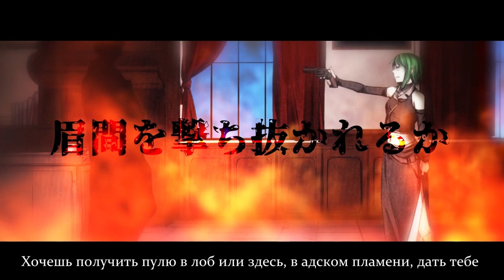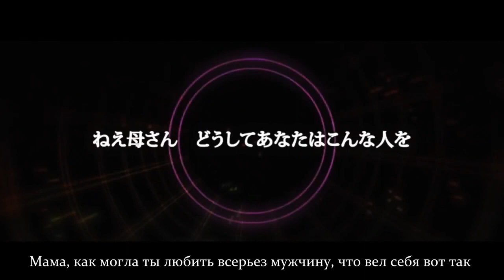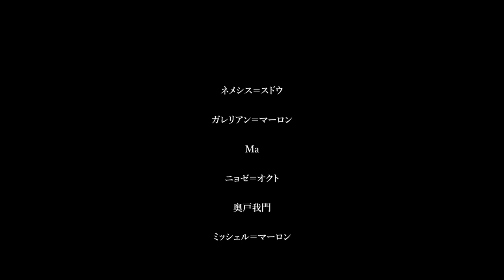GUMI - The Muzzle of Nemesis (RUS SUB)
Песня из серии Семи Смертных Грехов (Хроники Эвиллиоса), олицетворяющая гнев. По сюжету Немезида Судо встречается с Галлерианом Марлоном в его горящем поместье, вспоминая моменты из своей жизни, одновременно обвиняя мужчину в коррупции и в причинении боли многим людям.

Примечания:
Было много мыслей насчет названия песни. Дословно juukou будет переводиться как "нацеленное (по отношению к оружию) на что-то". Плюс так же называется новелла (Nemeshisu no Juukou), рассказывающая о грешнике гнева и об ее истории. Поэтому для символизма было выбрано слово "выстрел", отсылая к множеству выстрелов в жизни Немезиды - в возлюбленного, в себя, в Галлериана и в собственную мать задолго после. Все они были "целями" девушки, что соответствует дословному смыслу названия.

Название песни:
ネメシスの銃口 (Nemeshisu no Juukou) / The Muzzle of Nemesis / Satan's Revenge / Выстрел Немезиды
Перевод, редактирование и субтитры/Translation, redaction, subtitles: Tenrys
Музыка/MUSIC: mothy_Akuno-P
Иллюстрации/Illustrations: Ichika, Mario Gagabriel, You-ring, Painter Brioche, Rgveta, Suzunosuke
Клип/Video: Mario Gagabriel
Вокал/Vocal: GUMI, KAITO

Сделать заказ на лирику для песен можно, ознакомившись с условиями в группе ВК.

Брать данный клип или представленный в нем текст без разрешения нельзя. Репосты приветствуются.